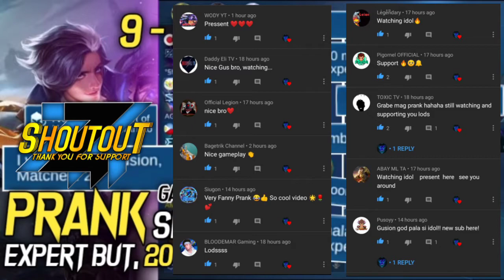"Astre Jr. Is Here!" | Die Or alive | Gusion Montage | ZoneDiCx | MLBB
Astre Jr.

📌Pls Watch At least 3 Minutes Before you go.

📌Youtube deleting Subscirber that they Subscirbe. But, They not watch.
Pls Let's Follow Youtube Rule And Avoid Spam🙏♥️.❗📌

If you want to suggest A content Please Comment A suggestion.

My Goal Is 1,000 Subscirber. CAN YOU HELP ME, and Can you help me To notice by Kuya Astre.

ML Name:
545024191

Track: EBEN - Assassin

Track: Vin Jay X Futuristic - Life We Chose

Track: Vin Jay - Nobody's Help

'Link of The Owner of That Song"

Gusion Holy Blade
Mobile legend bang bang.
Gameplay
MLBB
Gusion Mobile Legend
Gusion gameplay

Astre Plays
Gameplay by Astre
Astre Can You Notice Me